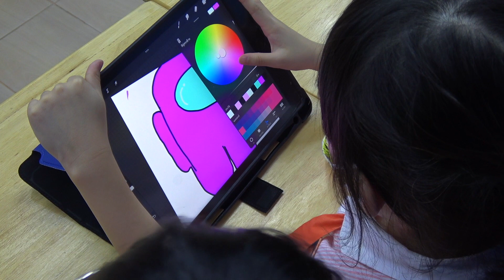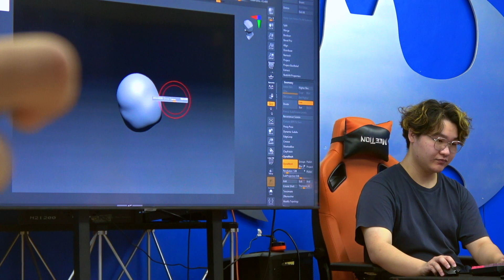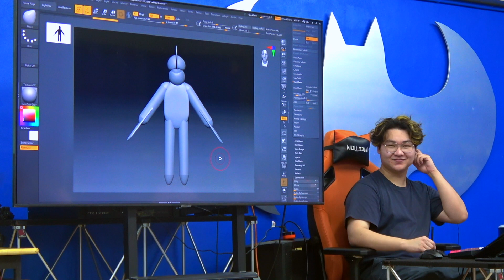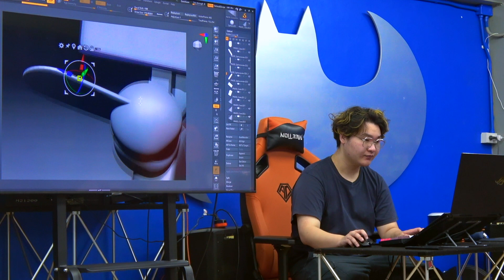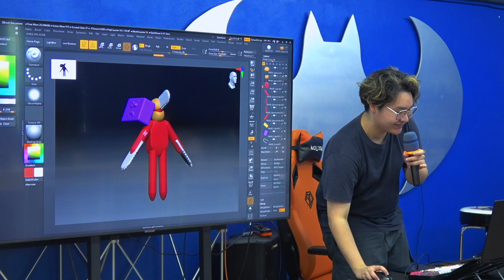Workshop with Expert "Rue"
Today at Mark for Future we had an amazing opportunity for our Primary students! We were given an informative talk and workshop by an Expert in Digital Technology. The professional’s name was Rue, he went to America and studied at DigiPen Institution of Technology University in Washington DC – He acquired a BFA in Digital Art and Animation. Currently he is studying at King Mongkut's University of Technology Thonburi DDCT in the subjects of Digital Design and Creative Technology. The students learned what it takes and the knowledge of how to create games on an Ipad. Since most children their age have a strong interest in games, this was certainly a useful collaboration between Rue and our school.